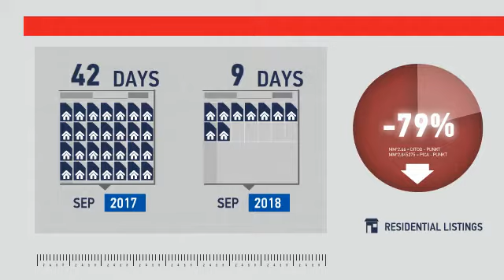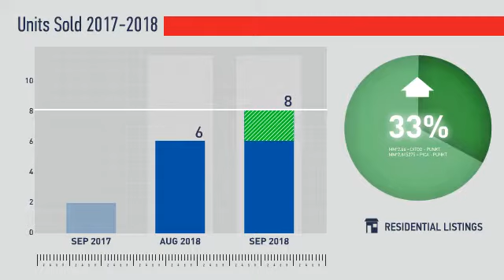Kiowa,CO, Real Estate Market Update from REMAX Alliance,October, 2018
REMAX Alliance Video Update recapping market activity within Kiowa, CO, during the month of October, 2018